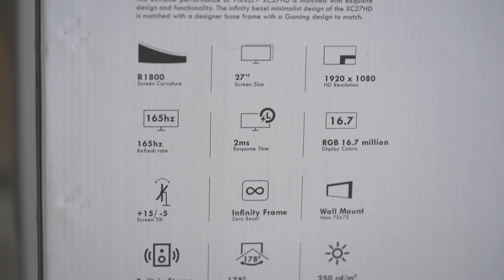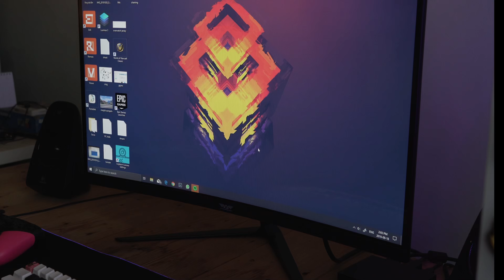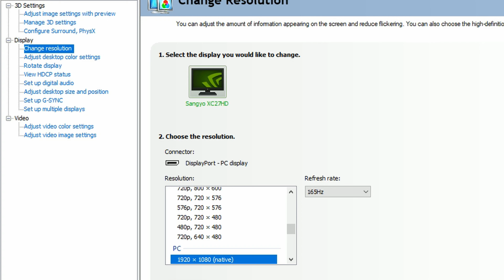Armaggeddon Pixxel+ Xtreme XC27HD - 165Hz Melengkung!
Mencuba gaming monitor baru dari Armaggeddon, monitor lengkung bersaiz 27", menampilkan refresh rate selaju 165Hz dan response time 2ms. Ia juga menyokong AMD FreeSync dan Nvidia G-Sync.